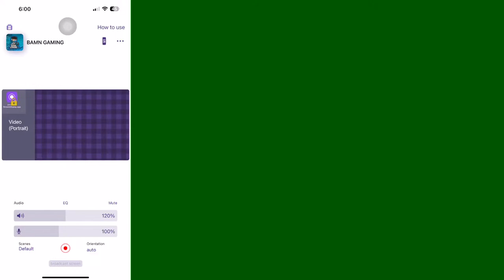PUBG LIVE STREAM FROM USA / NOOBS GAMEPLAY/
DEVICE: IPHONE 14PRO MAX
STREAM APP: STREAM CHAMP
GAME PLAY : FULL GYRO 4 FINGER PLAYER
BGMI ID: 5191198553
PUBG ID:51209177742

PLAYING JUST FOR FUN ANYONE CAN JOIN
JUST ONE RULE LOL THERE IS NO RULE🤣🤣
THIRD GIVEWAY AT 5k FAMILY

iphone 14,
iphone 12,
apple iphone,